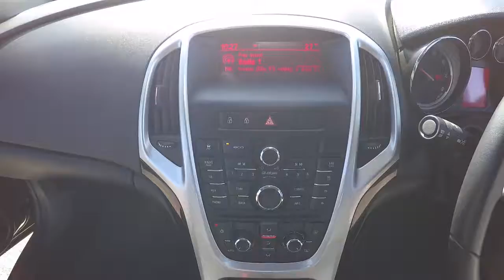Vauxhall Astra 1.6 ExCite CDTi for sale at SLM Hastings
Make & Model : Vauxhall Astra 1.6 ExCite CDTi Ecoflex S/S
SLM Vauxhall the No.1 Dealer for Hastings.
This car is in 'The Network Q Programme' and located at our Hastings branch of SLM
Details about the Network Q Promise.
A. 1 YEAR WARRANTY
Every Network Q vehicle comes with a minimum of 12 months warranty.
B. THE NETWORK Q MULTI-POINT CHECK COVERS:
Every major mechanical component
All vital safety and security checks
A thorough test drive
Inspection of interior and exterior features
Final preparation of your vehicle
C. THE NETWORK Q MULTI-POINT CHECK COVERS:
D. NETWORK Q OWNERSHIP PROMISE
The great thing about buying a used car with Network Q is that you know exactly what you're getting. No hidden past, no hidden surprises, just complete peace of mind.
Our Ownership Promise covers:
Mileage
Identity
Stolen vehicles
Outstanding finance agreements
Examining Vauxhall's recall register for any recalled parts (Vauxhall models only)
A replacement vehicle as part of our 30 day exchange pledge, should any of the information we find prove to be incorrect
E. 30 DAY EXCHANGE PLEDGE
We're confident you'll be absolutely thrilled with your purchase. But, for added peace of mind, if your car develops a mechanical or electrical fault (in the first 30 days of ownership) that cannot be repaired to a satisfactory standard, the supplying retailer will exchange it for a Network Q vehicle of equal value.
Why? Simply because we believe in our cars, believe in their inherent quality and hold our customers' satisfaction paramount.
F. FREE TO GO INSURANCE
Wouldn’t it be great to buy a car and drive it off the forecourt on the same day? Well, at Network Q you can with our free 5 day insurance policy, Free to go.
This insurance comes as standard with our Network Q Guarantee, meaning the only thing you have to worry about is which car to choose!
G. 1 YEAR ROADSIDE ASSISTANCE
Every Network Q vehicle comes with 1 year of Roadside Assistance including Roadside Rescue, Recovery Rescue, At Home Rescue, Onward Travel and tyre-related incidents.
H. SERVICE CLUB

All customers buying a Vauxhall vehicle under Network Q will be offered the opportunity to sign up for Vauxhall Service Club as part of their welcome communication. By joining they will become eligible for the following :
 Discount on servicing and repairs
            - 15% for 2-3 year old vehicles
            - 25% for vehicles over 3 years old
This applies to Vauxhall vehicles only
I. FREE ACCIDENT MANAGEMENT
In the unfortunate event that your vehicle is involved in an incident the Vauxhall Accident Management Service will help. They contact your insurer, arrange for vehicle recovery, repair at a Vauxhall approved repairer, organise a courtesy car and the return of your vehicle.

SLM Vauxhall Hastings
2 John Macadam Way
St Leonards on Sea
East Sussex
TN37 7SQ

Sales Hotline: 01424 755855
Filmed on location at SLM Vauxhall in Hastings by autovids